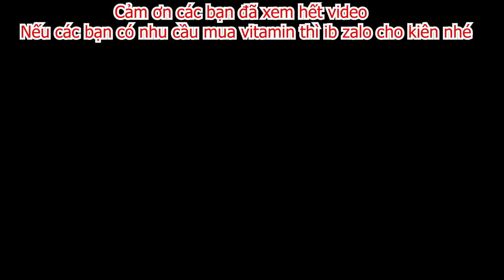Kiên Chổi Đưa Phạm Thư Đi KHÁM BẦU Thì Trà Xanh CHẶN Đường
Cảm ơn quý vị và các bạn đã bỏ thời gian quý báu xem Video của mình. Chúc các bạn có những giây phút thư giãn khi xem video của mình nhé